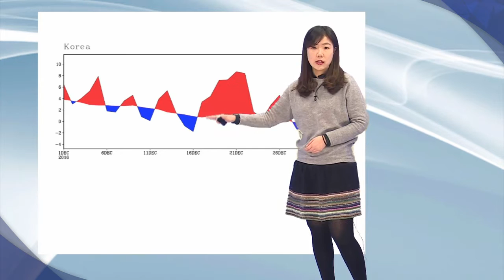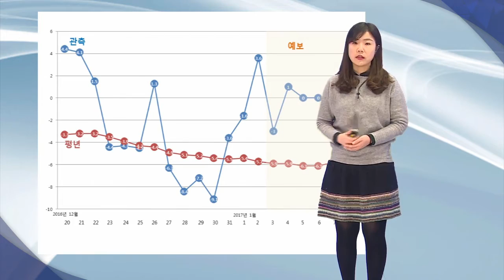[예보자들] 1월 2일 발표 - 날씨해설(기온 원인과 전망)